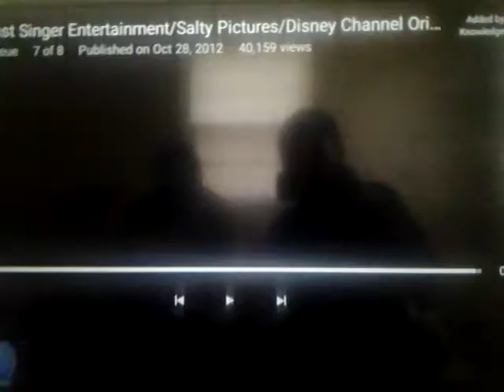Just Singer Entertainment/Salty Pictures/Disney Channel Original Movie (2006/2014) Logo(3)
Taken from "2006 Read it and Weep".
"2006 Return to Halloweentown".
"2009 Hatching Pete".